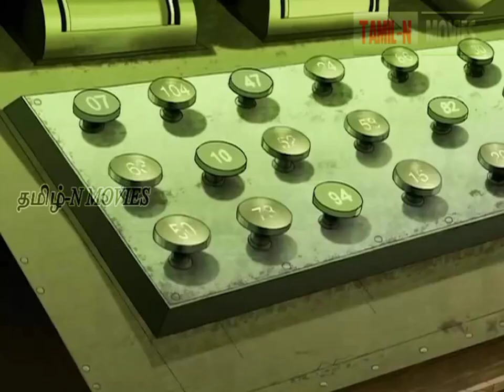BEN 10 Secret Of The Omnitrix - Opening XLR-8 VERSION [தமிழ்]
DESCRIPTION

I do not own this material. If you are a copyright owner and want your work to be removed from my channel PLEASE contact me, leave me a personal message here and I will remove your material right away. PLEASE do not opt for a YouTube strike.

NOTE that I do not benefit from posting these materials here.